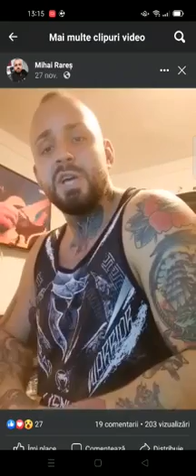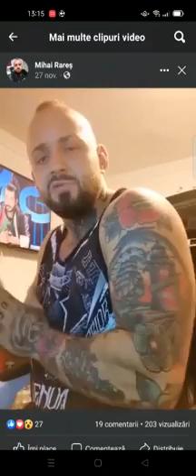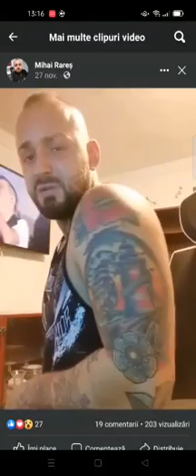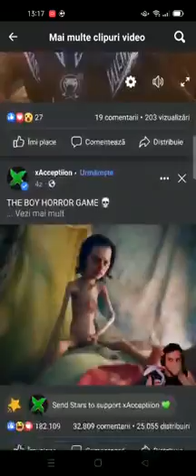Focus Press: Polițist amenințat la Constanța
Clip video de la Focuspress